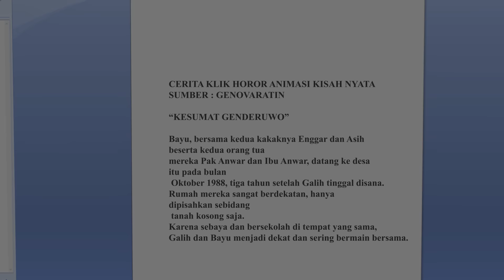KESUMAT GENDERUWO : Kisah Nyata Horor Animasi : animasi horor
Kisah Nyata Horor Animasi : Kesumat Gendruwo, adalah animasi horor seram yang menceritakan pengalaman tak terlupakan yang diceritakan oleh Galih. Ini adalah kisah menyedihakan dan menyeramkan dari keluarga teman masa kecilnya dulu.
Apakah kejadian seram yang dialaminya, dan sosok apa yang dilihatnya?

Channel Klik horor akan sering berbagi kisah kisah nyata hantu yang seram yang didapat dari pengalaman nyata narasumber kami.